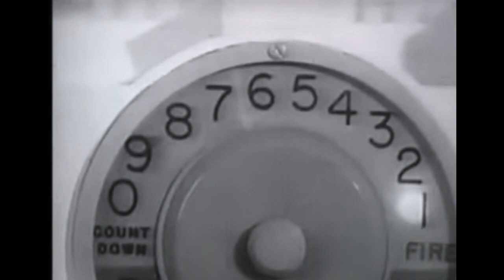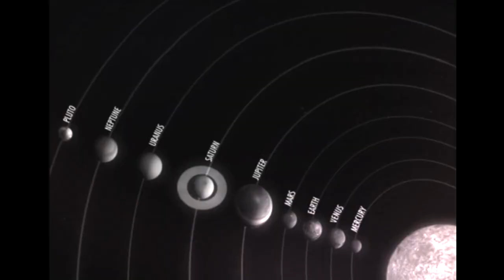Brandon Flynn - Chromaship [MUSIC VIDEO]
Made a lil video preview before the album drops.

The colours blend with stars
and blur into the the grey
lassoed our iris still
and stole our hues away
chromaship

Written and produced by Brandon Flynn in Saint John, New Brunswick, Canada
2019